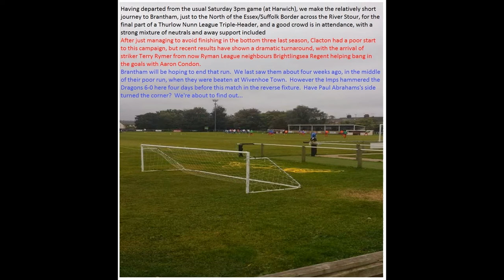Brantham Athletic 1-3 FC Clacton. Thurlow Nunn Eastern Counties League Premier. Sat20Sep2014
A good attendance for this one-off Saturday evening fixture in Suffolk, as a fine performance from Clacton maintains their recent good run